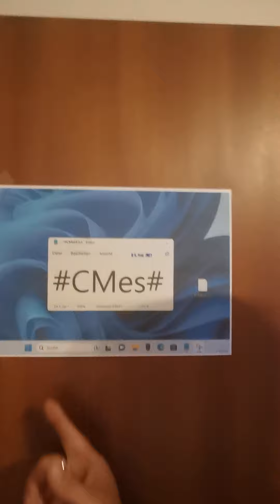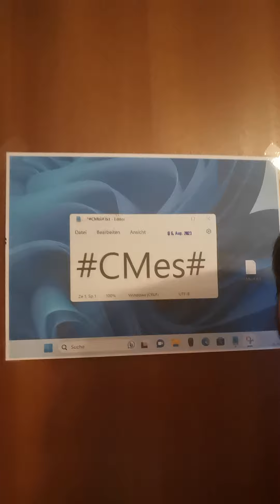autarke Elektronik macht Sinn